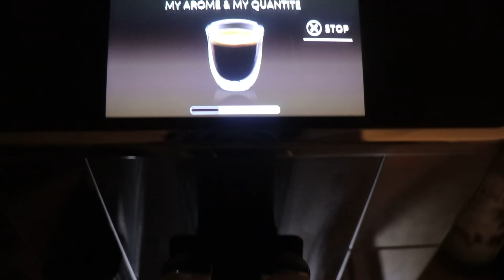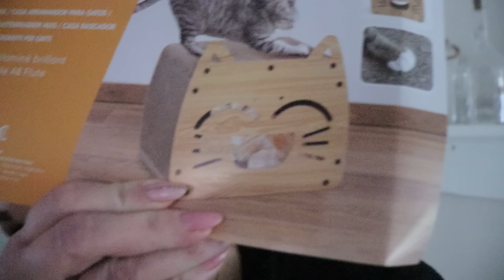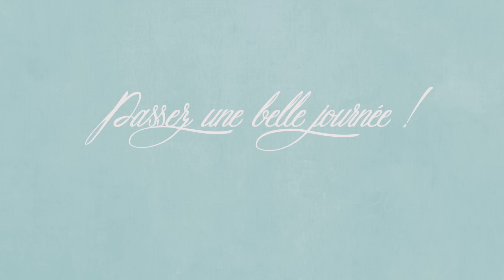Vlog du 23 avril : J’ai envie de les prendre cool, Une nouvelle petite maison !!